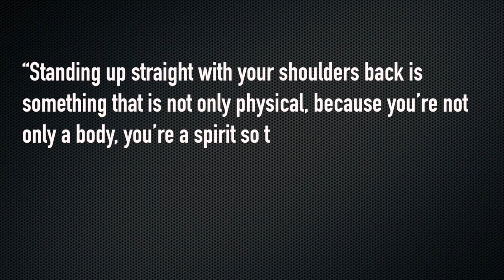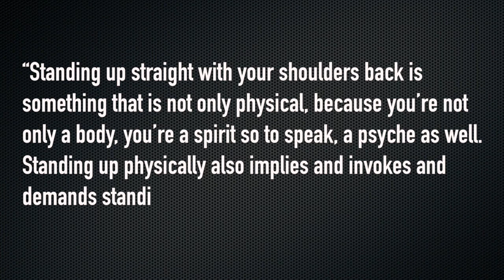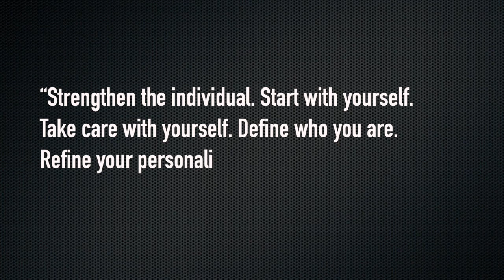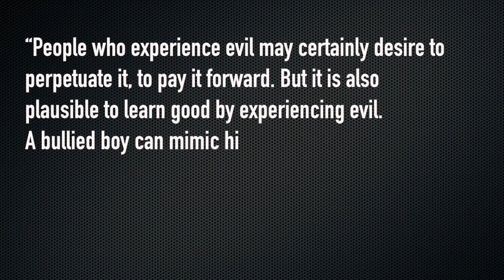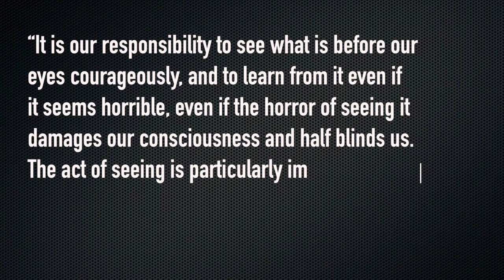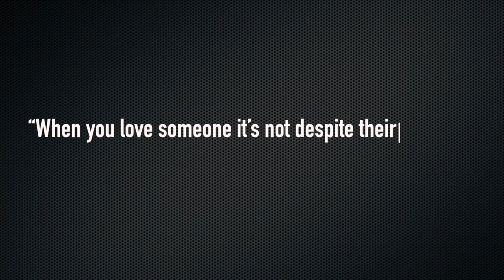Top 12 Quotes from 12 RULES FOR LIFE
“12 Rules for Life. An Antidote to Chaos” by Canadian psychologist and professor Jordan B. Peterson is powerful self-help book.

Hi, this is Mihnea. Welcome to UpLife, a place where we Empower Personal Growth. In this video I will share with you the top 12 quotes from Peterson’s book.

1. Stand Up Straight With Your Shoulders Back

“Standing up straight with your shoulders back is something that is not only physical, because you’re not only a body, you’re a spirit so to speak, a psyche as well. Standing up physically also implies and invokes and demands standing up metaphysically. Standing up means voluntarily accepting the burden of being.”

2. Treat yourself like someone you are responsible for helping

“Strengthen the individual. Start with yourself. Take care with yourself. Define who you are. Refine your personality. Choose your destination and articulate your being.”

3. Make friends with people who want the best for you

“People create their worlds with the tools they have directly at hand. Faulty tools produce faulty results. Repeated use of the same faulty tools produces the same faulty results.”

4. Compare yourself to who you were yesterday, not to who someone else is today

“What you aim at determines what you see.”

5. Do not let your children do anything that makes you dislike them

“Clear rules make for secure children and calm rational parents. Clear principles of discipline and punishment balance mercy and justice so that social development and psychological maturity can be optimally promoted.”

6. Set your house in perfect order before you criticize the world

“People who experience evil may certainly desire to perpetuate it, to pay it forward. But it is also plausible to learn good by experiencing evil. A bullied boy can mimic his tormentors, but he can also learn from his own abuse that it is wrong to push people around and make their lives miserable.”

7. Pursue what is meaningful (not what is expedient).

“What’s the difference between the successful and the unsuccessful? The successful sacrifice. Things get better as the successful practice their sacrifices.”

8. Tell the truth—or, at least, don’t lie.

“It is our responsibility to see what is before our eyes courageously, and to learn from it even if it seems horrible, even if the horror of seeing it damages our consciousness and half blinds us. The act of seeing is particularly important when it challenges what we know and rely on, upsetting and destabilizing us.”

9. Assume that the person you are listening to might know something you don’t.

“You remember the past, not so it is accurately recorded but so that you are prepared for the future.”

10. Be precise in your speech.

“...even what is terrible in actuality often pales in significance compared to what is terrible in imagination. And often what cannot be confronted because of its horror in imagination can in fact be confronted when reduced to its still-admittedly-terrible-actuality.”

11. Do not bother children when they are skateboarding.

“When someone claims to be acting from the highest principles for the good of others there is no reason to assume that the person’s motives are genuine. People motivated to make things better usually aren’t concerned with changing other people or if they are they take responsibility for making the same changes to themselves (and first.)”

12. Pet a cat when you encounter one on the street.

“When you love someone it’s not despite their limitations, it’s because of their limitations.”

Until next time, this is Mihnea, signing off from Beijing.